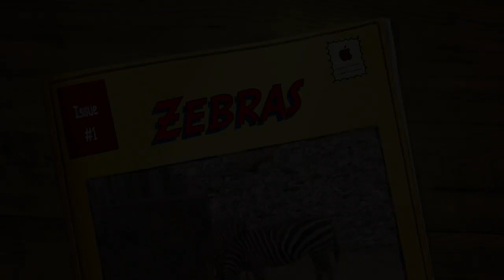International Zebra Day 2023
Happy International Zebra Day, everybody!

Did you know:

- Zebras are the largest and most wild members of the horse family
- They live in nomadic herds of 5-20 animals often consisting of a stallion, several mares, and their foals.
- Some scientists think the stripes radiate body temperate, others say they confuse predators, and some even say that the stripes prevent flies from biting
- No two zebras have the same stripe pattern, just like our fingerprints
- Zebras travel with other animals like wildebeests and gazelles to find food and water
- Zebras eat old tough grass stems, which is too hard for other grazers to digest. This, in turn, stimulates the growth of fresh new grass for the others.
- Zebras are also an important food source for African predators like lions and hyenas